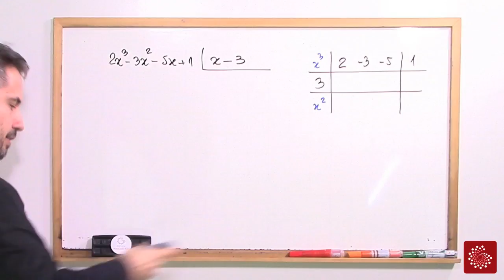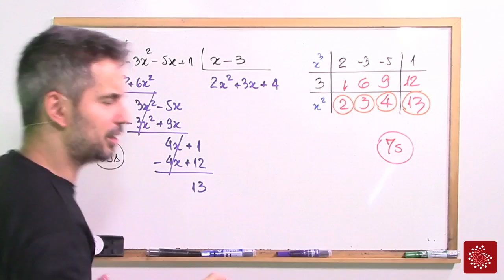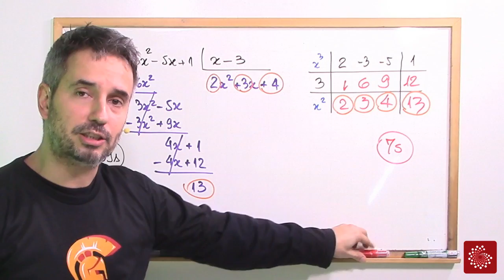UFC dos Polinômios: Chave x Briot Ruffini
Quem vencerá a grande batalha da divisão polinomial?
O método da chave ou o algoritmo de Briot-Ruffini?\
Aqui, você encontra tudo bem explicadinho e com muitos exemplos! Para aprender ainda mais, visite e conheça nossos planos de assinatura!